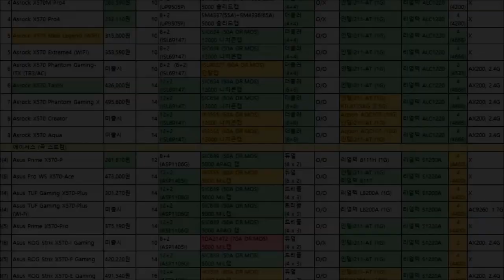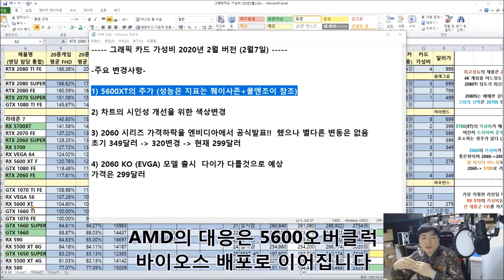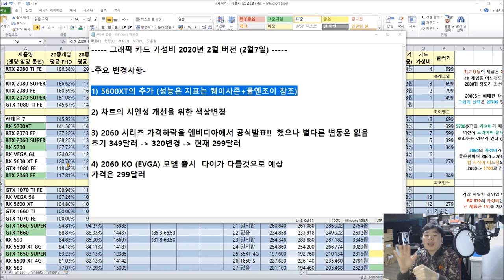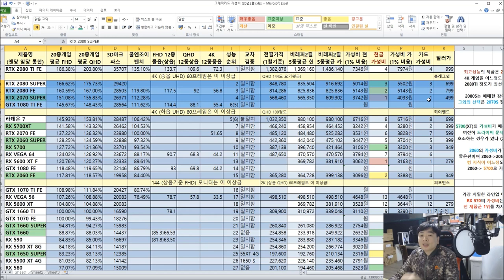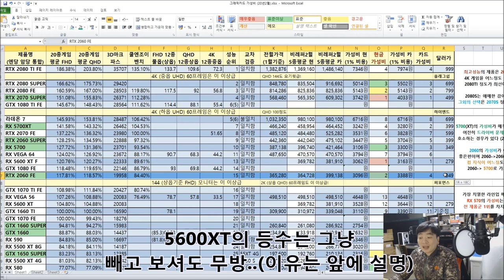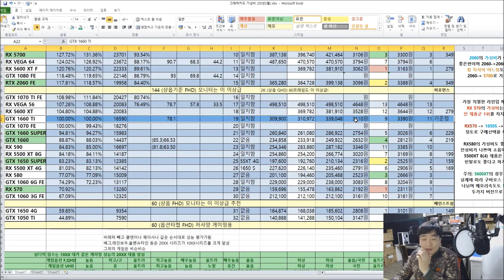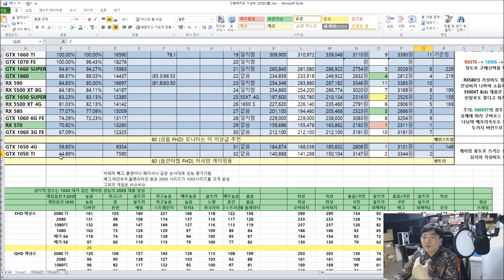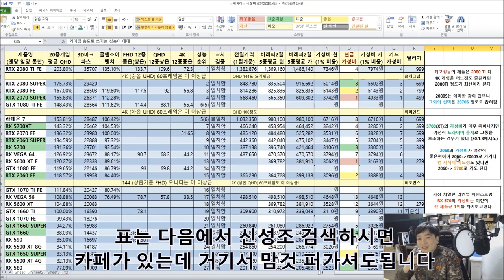2월 최고의 가성비 그래픽카드는? (모니터에 맞는 그래픽카드 고르기) -신성조